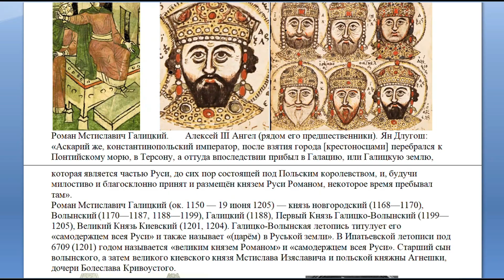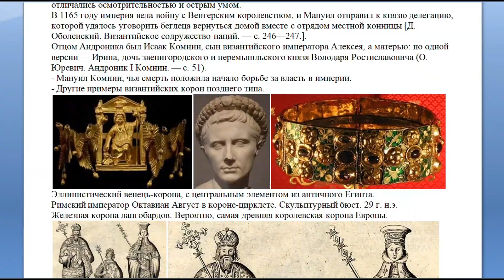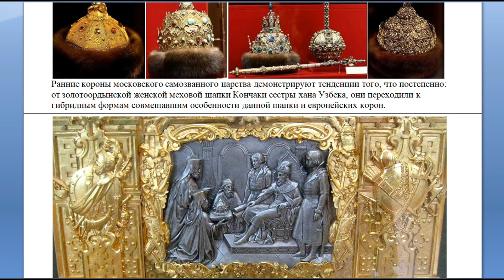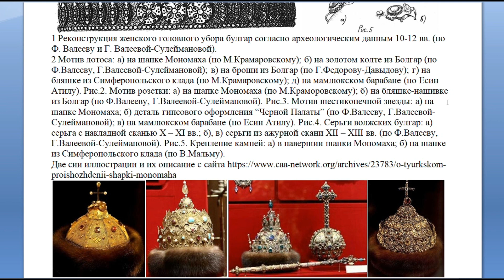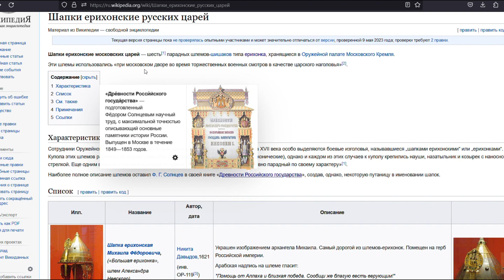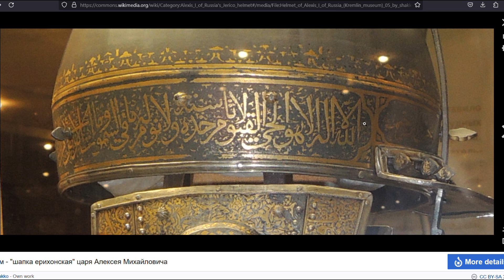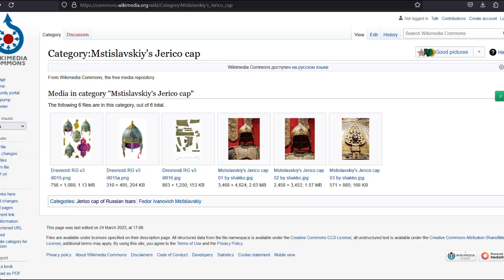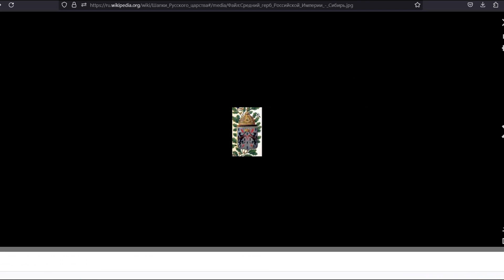ТАЙНА ГЛАВНОЙ ИНСИГНИИ МОСКОВСКОГО САМОДЕРЖАВНОГО ЦАРСТВА-ГОСУДАРСТВА. ТАЙНА "ШАПКИ МОНОМАХА".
ШЛЯПА ЛЖИ МОСКОВИИ. ВЫЯВЛЕНИЕ ПРАВДЫ О ИСТОРИИ РУСИ И О МОСКОВИИ ПЫТАВШЕЙСЯ ВЫДАТЬ СЕБЯ ЗА РУСЬ.
КОРОНА САТАНЫ - ЗОЛОТООРДЫНСКАЯ ПРЕДЫСТОРИЯ ГЛАВНОГО СИМВОЛА РОССИЙСКОЙ (МОСКОВИТСКОЙ) МОНАРХИИ.
КОРОНА САТАНЫ. ИСТОРИЯ И РАЗВИТИЕ ЦАРСКИХ КОРОН ЕВРОПЫ, А ТАКЖЕ О КОРОНЕ САТАНЫ И О САТАНОВОМ ЦАРСТВЕ.